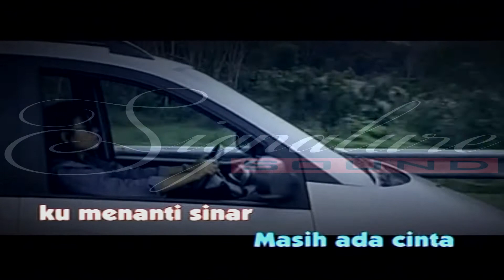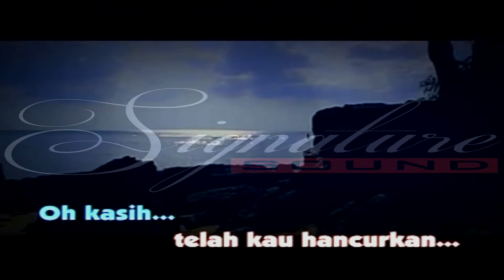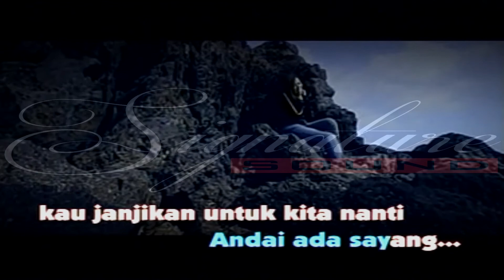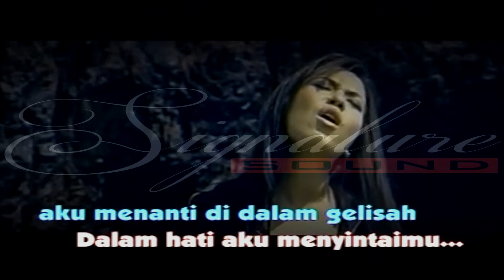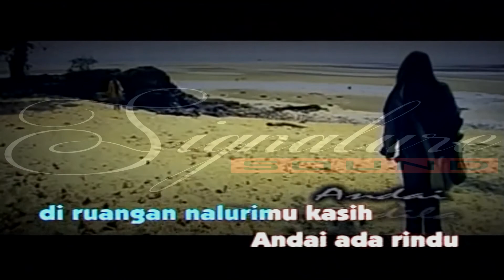Dia Fadila - Andai Karaoke